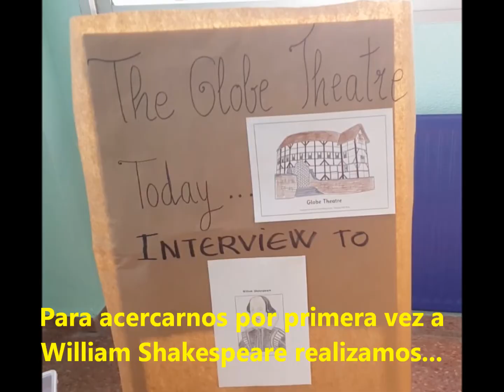160422 shakespeare interview